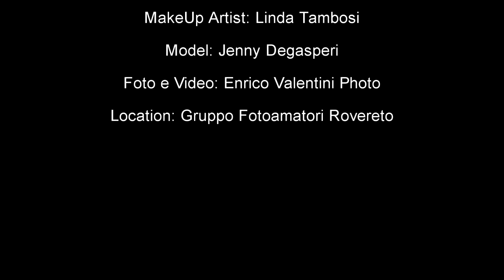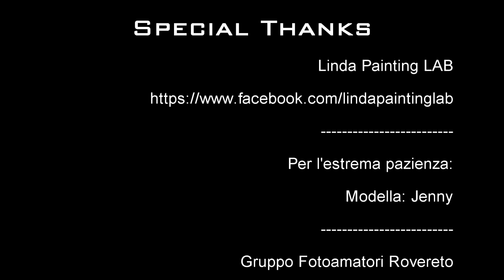Halloween Facepainting Shooting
Time Lapse della serata Facepainting al Gruppo Fotoamatori Rovereto.